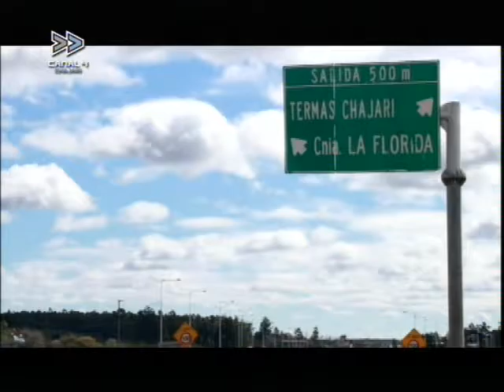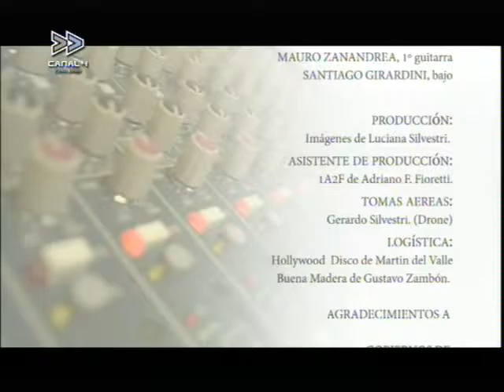Entrevista de Martín del Valle en Canal 4 de Chajarí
Compartimos con ustedes este fragmento del programa de Canal 4 Multimedios Chajarí : Norte Entrerriano y la Gente.

Entrevista con el músico y compositor Martín del Valle que nos habla acerca del éxito de su "Chamarrita del Nordeste Entrerriano"...

Compartan si les gusta la nota ! Gracias!

Portal de Turismo y eventos de la ciudad de Chajarí Entre Ríos Argentina